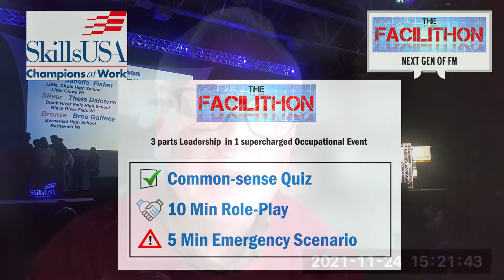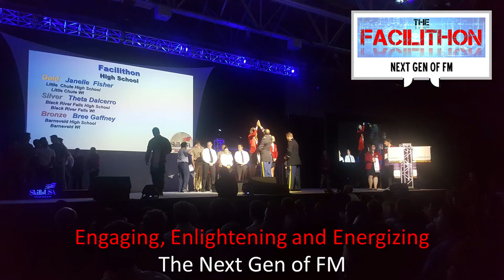Generic State Event Volunteer Video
Join us in Volunteering for the Facilithon Competition!  Support the Next Generation of FM.